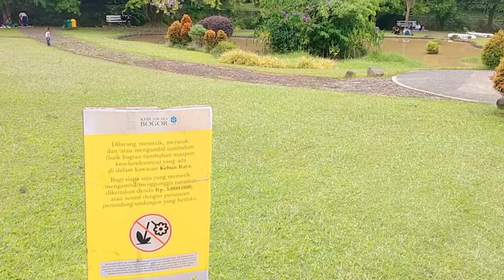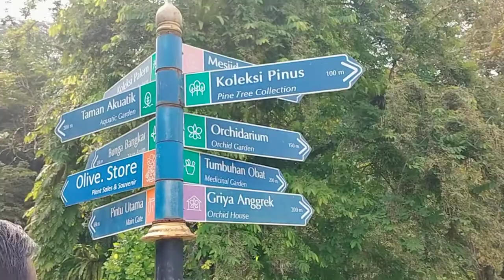Kebun Raya Bogor Para Guru PJOK ,BK Kegiatan Jurnal P4TK Penjas BK dan Ibu Rosanti 🙏